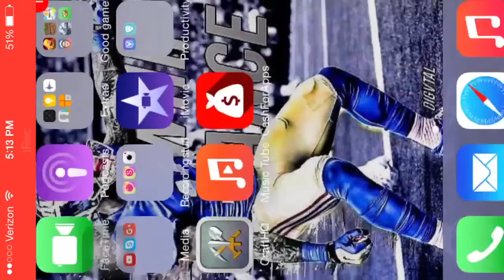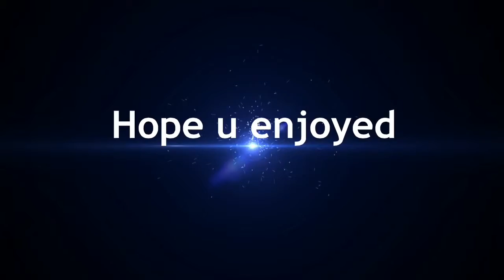Madden mobile pro pack opening episode 1